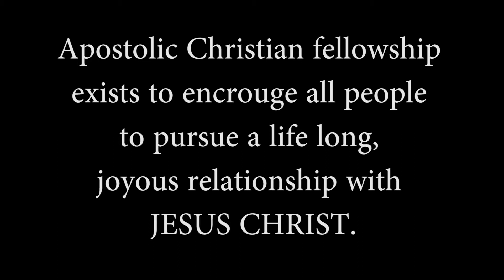Kannada Christian messages - Revelation 11: 9 -14